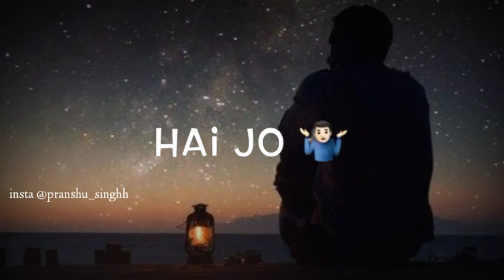Best tik Tok Ringtones, New Hindi Music Ringtone 2019 Punjabi Ringtone | Love Ringtone | mp3 mobile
▶️Let's Be friends On Insta:
whatsapp status video,
,whatsapp video,
whatsapp status,
whatsapp song,
Sad Status,
Razz creations,
Razz creations status video,
Lover boy,
DjSuraj Farrukhabad,
breakup status,
bewafa status,
heart Toching Status,
 heartbroken status,
sad status,
 2019,
Whatsapp status,
whatsapp status,
bewafa song
,romantic songs
,romantic love story
,whatsapp status,
new Punjabi sad song,
Punjabi sad
 Crying video
30 second whatsapp status
30 second sad status video emotional whatsapp staus video